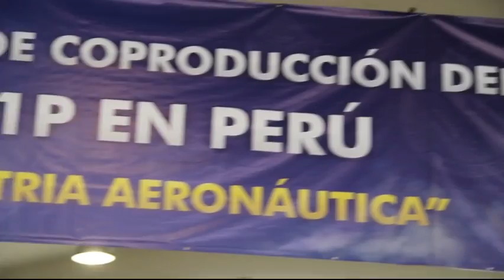AVIONES HECHOS EN EL PERU CON TECNOLOGIA COREANA PUEDEN VENDERSE EN AMÉRICA LATINA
INFORME:La implementación del acuerdo entre Perú y Corea del Sur para la coproducción de aviones de instrucción militar KT-1P servirá para que aeronaves de este tipo, fabricadas en el Perú, puedan ser comercializados en los demás países de América Latina, señaló el ministro de Defensa, Pedro Cateriano.

"No es un simple acuerdo comercial, sino un proyecto estratégico", indicó el funcionario del sector Defensa, quien este mediodía participó en la ceremonia con la que simbólicamente se inició el proceso de cofabricación de las aeronaves mencionadas.

La puesta en marcha efectiva de este proyecto representa "apostar por desarrollar una industria aeronáutica", con activa participación del Servicio de Mantenimiento (Seman) de la Fuerza Aérea Peruana (FAP), manifestó.

Cateriano reveló haber ofrecido ya a la ministra de Defensa ecuatoriana, María Fernanda Espinosa, la venta de estos aviones, aprovechando su última visita a Ecuador, "pero se trata de diálogos preliminares", aclaró.
El convenio destinado a concretar este proyecto de cooperación conjunta con Corea del Sur, fue una idea original del presidente Ollanta Humala, señaló el ministro, aunque precisó que empezó a plasmarse en realidad con la firma del documento respectivo.

El objetivo, según Cateriano, es coproducir 20 aviones de instrucción KT-1P, cuatro de los cuales serán fabricados en Corea del Sur, que enviaría la dos primeros naves al Perú en octubre.

"El resto serán coproducidos en el Perú, con la participación de oficiales y técnicos preparados y entrenados en Corea ", precisó tras advertir que del 100 por ciento de piezas utilizadas, el diez por ciento se fabricarán en el Perú.

A medida que avance el proyecto, "progresivamente iremos fabricando más para que a mediano y largo plazo el íntegro del fuselaje pueda ser hecho aquí", indicó.
El compromiso bilateral implica además transferir tecnología, modernizar los hangares del Seman y dotar a la FAP de un simulador para que los pilotos de la FAP se entrenen, refirió. El costo total de este proyecto es de 208 millones de dólares, indicó el ministro de Defensa.

Participa en la parte operativa de este acuerdo la empresa privada Korea Aerospace Industries (KIA), que provee el equipamiento y los técnicos, varios de los cuales estuvieron presentes en la ceremonia realizada hoy.

Podría ir al Vraem

Por otro lado, el representante del Ejecutivo también señaló que estas naves, además de servir para la instrucción de los miembros de la FAP, "podrían dar servicios operativos en el VRAEM, en situaciones de emergencia". "En una situación de emergencia, no solo podrían servir como aviones de entrenamiento", indicó.

Cateriano recaló la importancia de contar con estos aviones de entrenamiento, toda vez que "hacía años que nuestros pilotos no tenían instrumentos para capacitarse",

Similar apreciación lanzó el Comandante General de la FAP, Jaime Figuroa, quien señaló que las naves con las que se contaba para este tipo de actividades "tenían más de 25 años de existencia".

A la ceremonia, realizada en la Base Aérea Las Palmas, también acudió el director de la empresa KAI, He Sung Yong; el embajador surcoreano en Lima Keun Ho Jang, y los comandantes generales de la Marina de Guerra y del Ejército
DIRECCIÓN DE INFORMACIÓN FAP